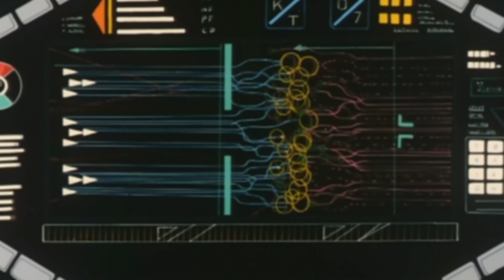【BGMその１】【超時空要塞マクロス 愛・おぼえていますか】『永遠の愛～プロローグ～』他十数曲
00:00　イベント
00:35　『M-9』※
01:27　『M-32』※
01:48　『永遠の愛～プロローグ～』
04:28　『私の彼はパイロット』（オリジナルカラオケ）
05:36　『小白竜』（オリジナルカラオケ）
06:44　『運命（さだめ）の矢』※
07:58　『ドッグ・ファイター』
10:53　『ゼントラディアン大要塞 (M-20)』※
11:25　『総攻撃』
12:15　『M-6』
※は編集をしています

作曲・編曲：羽田健太郎
【BGMその１】→　この動画

関連作品：『超時空要塞マクロス 愛・おぼえていますか』、同タイトル家庭用ゲーム（バンダイビジュアル）